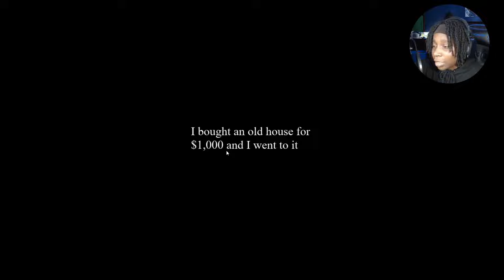Devida and Chucky Tries to Kill ME... | Devida Haunted House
▫️1 Timothy 4:12 📖

▫️Matthew 7:7 📖

▫️Colossians 3:23 📖

“And whatsoever ye do, do it heartily, as to the Lord, and not unto men;”